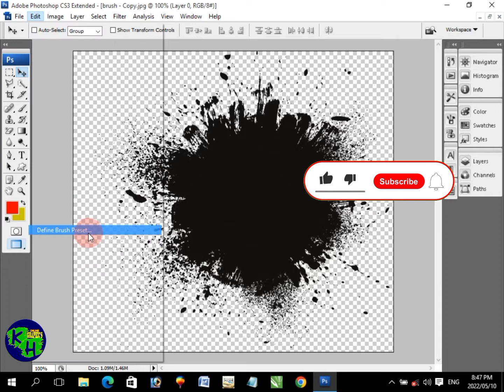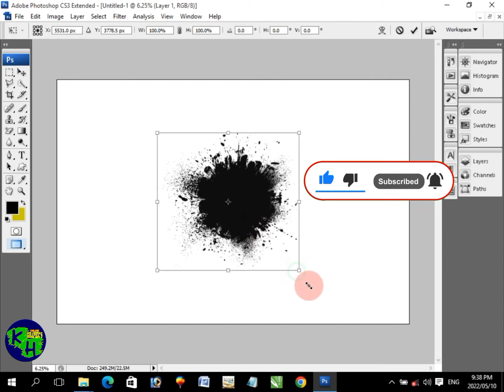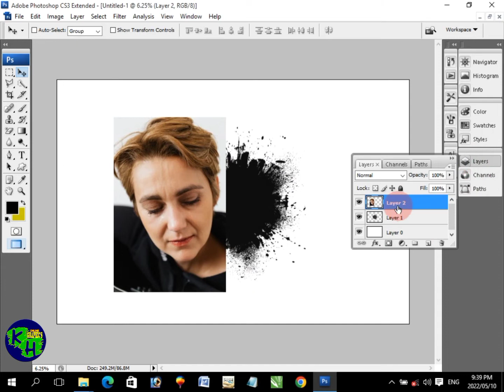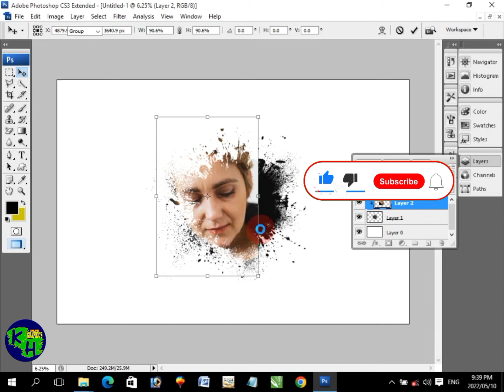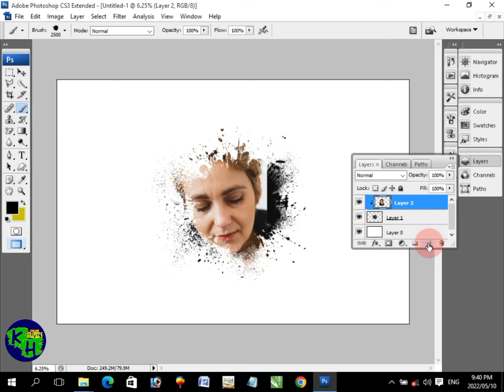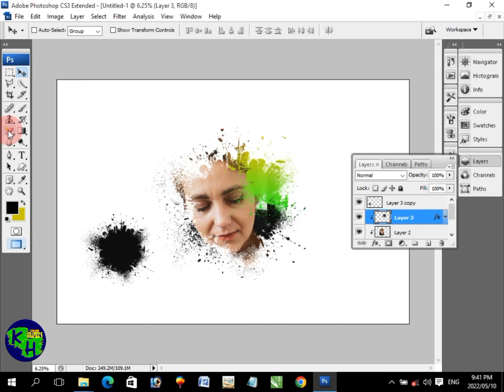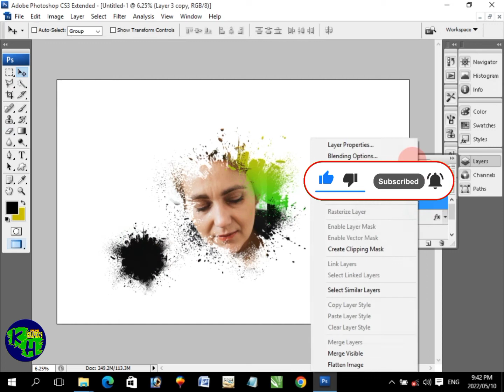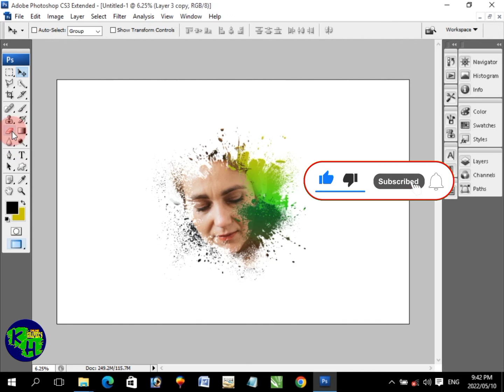How to make Best paint Effect in Photoshop cs3.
Best paint Effect in Photoshop cs3.

Source File in PNG/JPEG (1)

Source File in PNG/JPEG (2)

Photoshop Corel draw x7 Corel draw x6 Corel draw x5 Corel draw x4  Photoshop cc Photoshop cs 6 Photoshop cs3 Photoshop 2021 Photoshop 2022